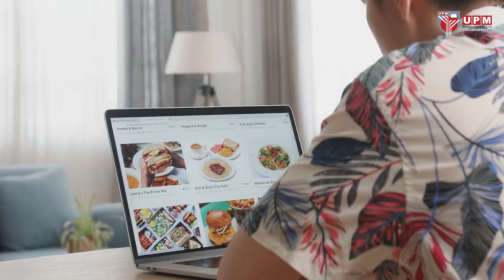The Department of Process and Food Engineering at Universiti Putra Malaysia (UPM)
We offer fully accredited Bachelor of Process and Food Engineering tailoring to the current needs of the process and food engineering industries both in Malaysia as well as globally. Since its establishment, the Department has already produced over 1000 graduates that are currently having successful careers not only in the food processing industry but also in nutraceutical, chemical, packaging, and other related industries.  We are also producing food engineers that are well prepared to embark on further graduate or professional school research programmes. The Department has excellent qualified academic members, with 28 staff having Doctor of Philosophy (Ph.D.) qualifications and four of them are professors. Six of the academic members have professional engineer status and another four members have chartered engineer status.

The Department also offers Master of Science (M.Sc.) and Ph.D. degree programs in 4 main research areas including Food Engineering, Packaging Engineering, Bioprocess Engineering, and Agricultural Process Engineering. Both theoretical and application aspects of the programs are covered, which enable students to become specialized professionals.

As the demand for safe and abundant food has increased globally, we, at the Department of Process and Food Engineering, are always committed to improve our degree programme to cope with the constantly evolving industrial needs thus producing graduates who are able to adapt to the current issues and challenges in the food and process industries.